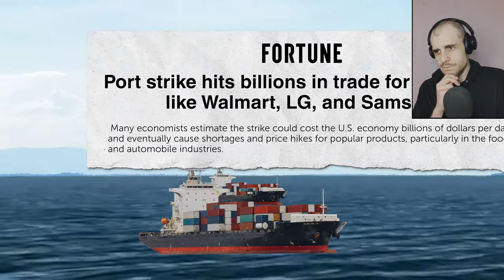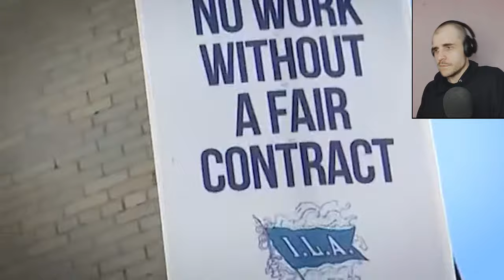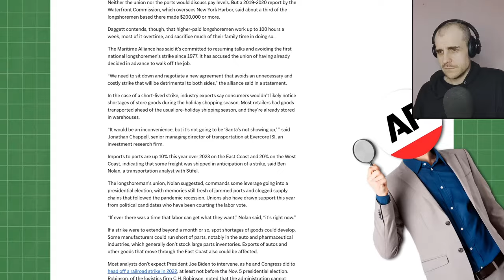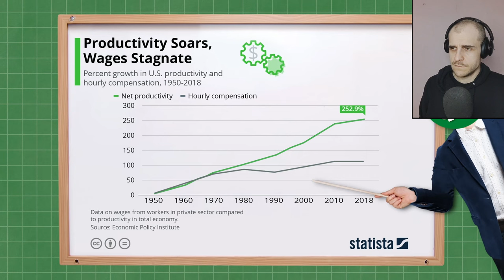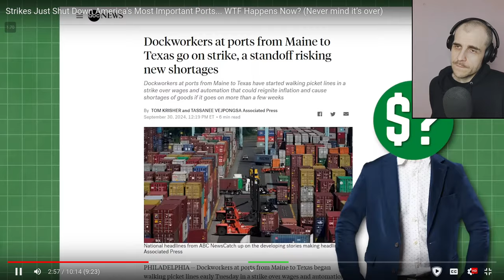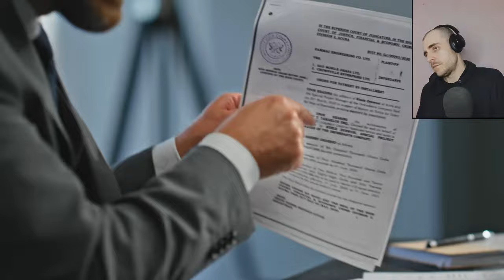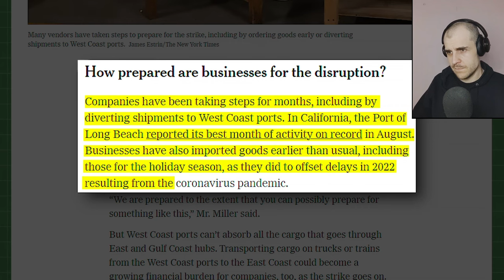Strikes Just Shut Down America's Most Important Ports React